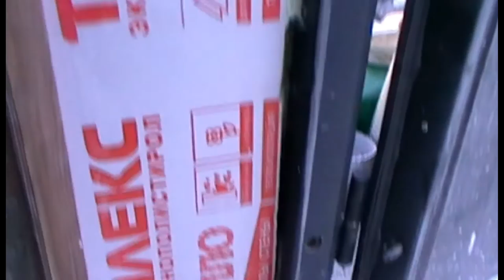как утеплить дверной откос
в этом видео я показываю как утеплить дверной уличный откос